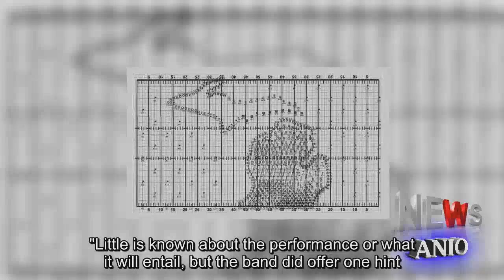U-M, MSU marching bands may form 2 peninsulas of Michigan at halftime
The Michigan and Michigan State football teams will do battle in the Big House this Saturday.But the marching bands will be working together; during halftime, at least. According to a Facebook post by the University of Michigan Marching Band, the Wolverines and Spartans will be collaborating for a special halftime performance titled "State of Michigan."Little is known about the performance or what it will entail, but the band did offer one hint.Along with the post is a graphic of the Upper and Lower peninsulas of Michigan. It seems entirely possible that one band could create each peninsula, or perhaps it will be a mixture of both bands creating both peninsulas.Either way, it will be quite the sight under the lights at Michigan Stadium. Kickoff between the Wolverines (4-0) and Spartans (3-1) is set for 7:30 p.